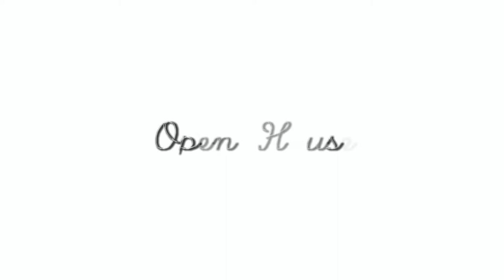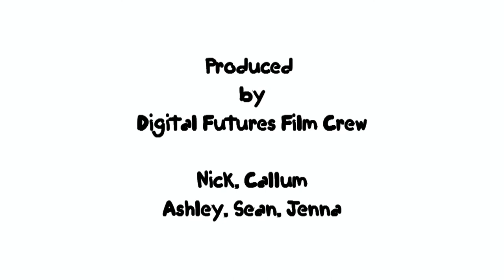KNLC Open House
Welcome to our House.